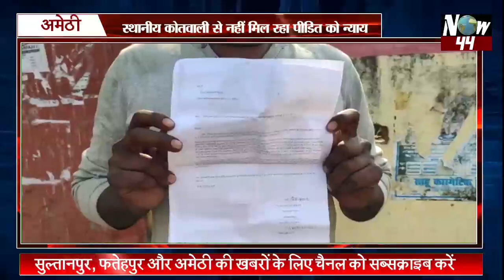Now44News: सुल्तानपुर, अमेठी और फतेहपुर की मुख्य खबरें 29 जनवरी || UTTAR PRADESH न्यूज़